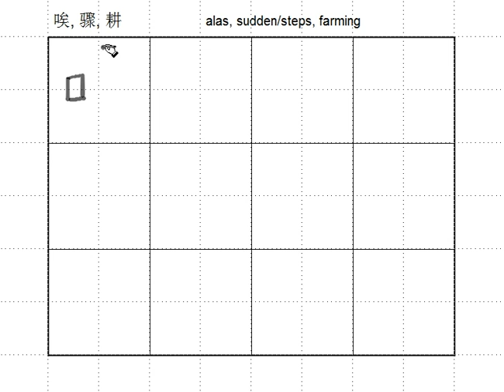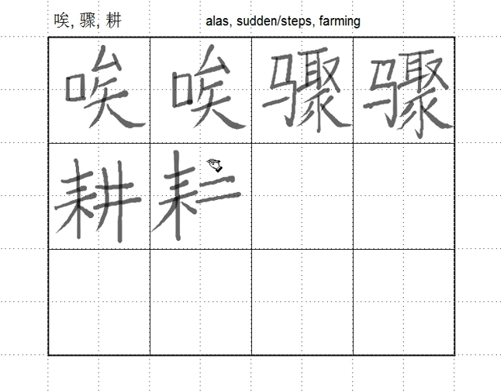Ch12 -2 Chinese Characters 3, alas, suddensteps, farming